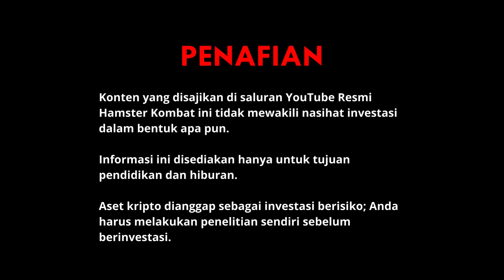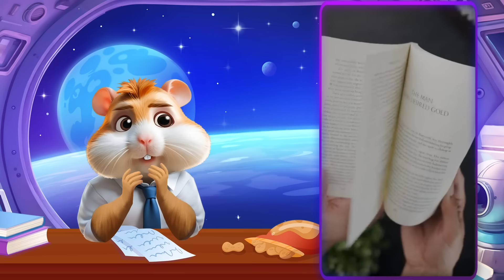Umpan Hamster: Kamu HARUS Mendengar Ini jika Kamu Berusia 20-an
✨🎥 Hai Pejuang Kekayaan! 🎥✨
Selamat datang kembali! Hari ini, kita akan menyelami rahasia membangun kekayaan di usia 20-an—di mana pilihan cerdas dapat menghasilkan banyak uang. 💸 Kami memiliki semua tips tentang investasi, anggaran, dan trik kehidupan penting yang Anda perlukan untuk mulai menumpuk uang sejak dini. 🧠 Bersiaplah untuk belajar cara berinvestasi dengan bijak, menghindari jebakan finansial, dan mempercepat perjalanan menuju kebebasan finansial. Jadi ambil camilan, duduk santai, dan mari kita mulai! Tetap cerdas, tetap kaya! 🎥🔥 HamsterKombat HamsterReacts FanSubmissions HamsterFun CryptoNEws CryptoExperts cryptofun hamstervlog🎉🐹